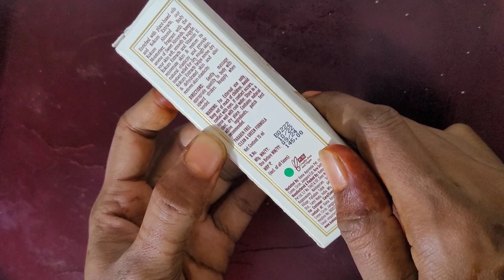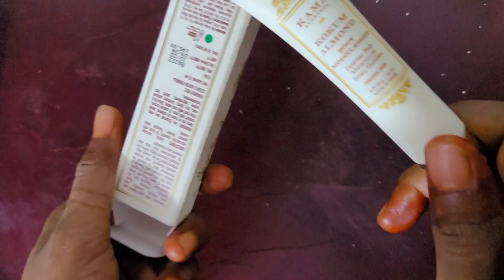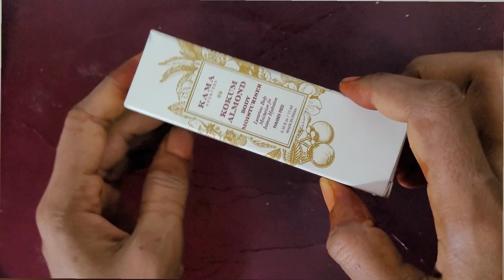Kama Ayurveda Body Moisturizer | Honest Review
Honest review
Purplle Product review
Purplle Brand
Non Paid Review

expensive moisturizer worth it
best moisturizer for winter
kama ayurveda products
kama ayurveda products review
kama ayurveda moisturizer